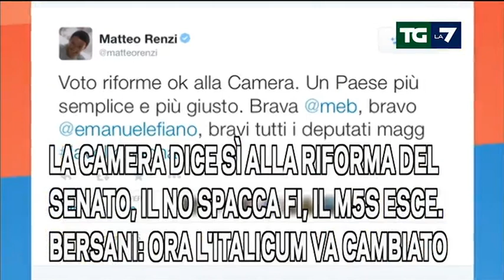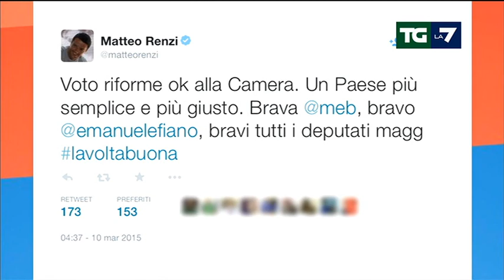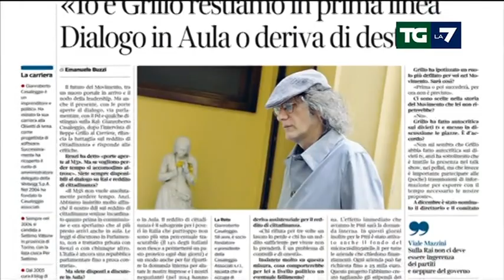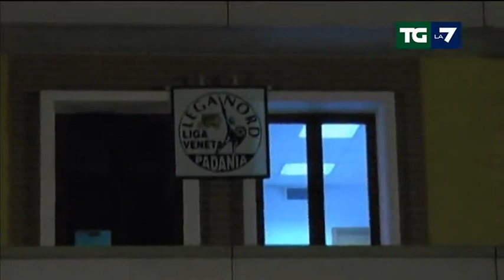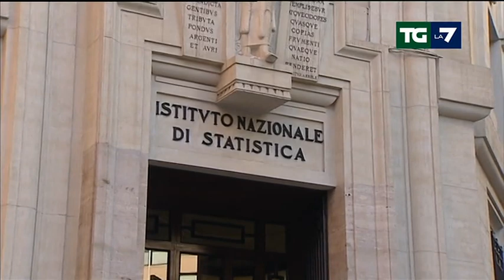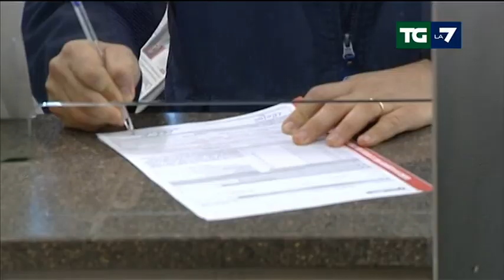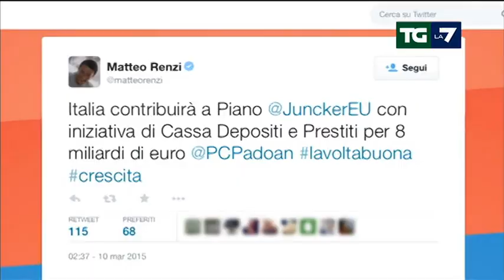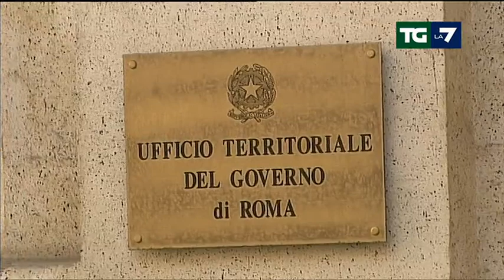Edizione delle ore 13.30 del 10/03/2015